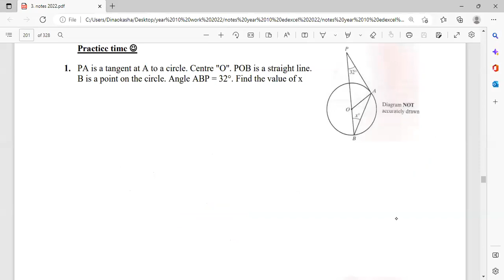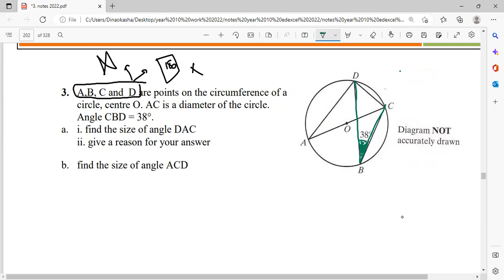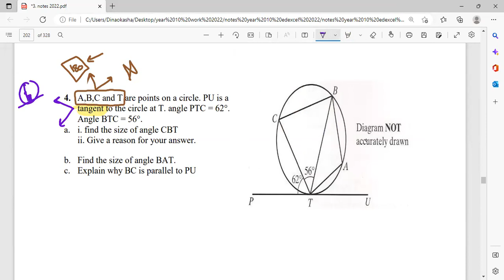Circles - part 2 - OL - Math edexcel